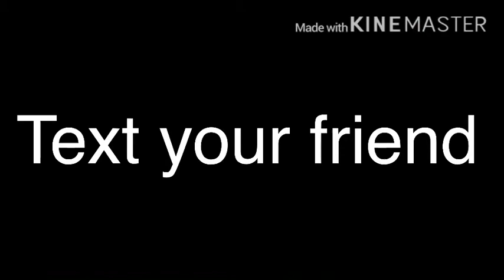Things 2 do while covid 19